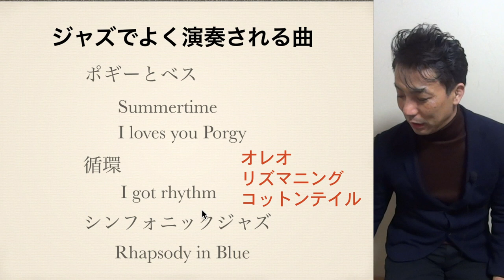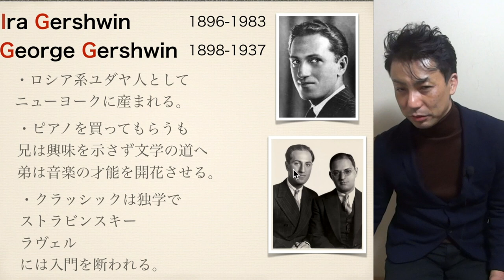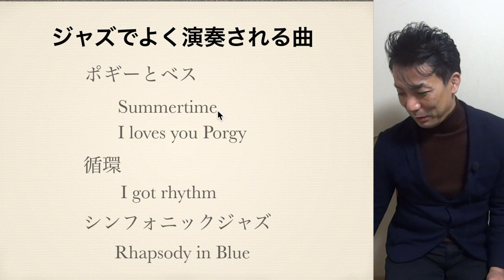ガーシュウィン【ジャズの歴史007】Jazz History George Gershwin Ira Gershwin Porgy & Bess Summertime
ガーシュウィン【ジャズの歴史007】Jazz History　George Gershwin
ジャズの歴史第７段　作曲家で覚えるジャズの名曲ということで
今回はガーシュウィン兄弟の話しをしています。
才能あふれて３８歳という若さでなくなってしまった彼にも
いろんな苦悩があったんだなーと